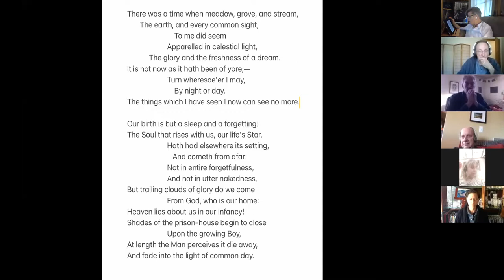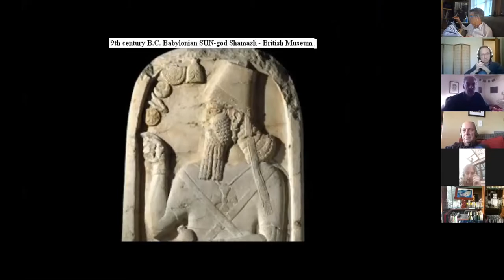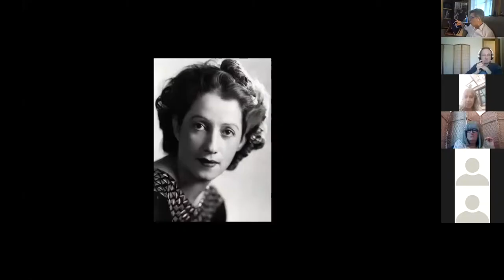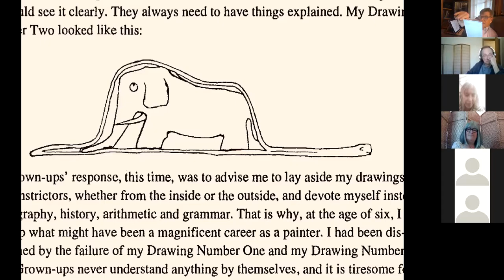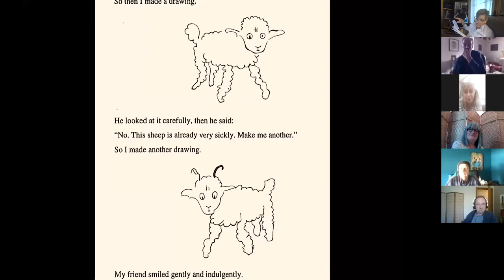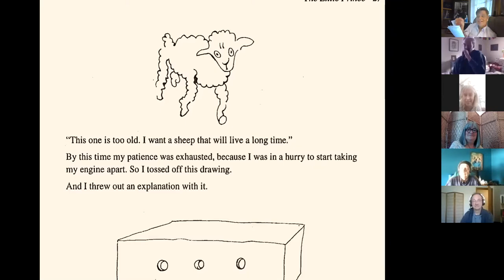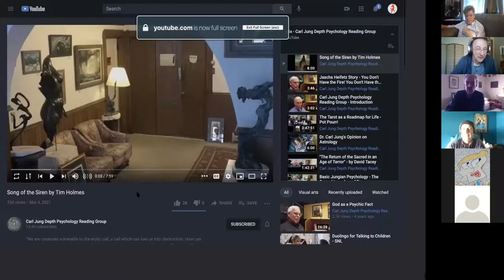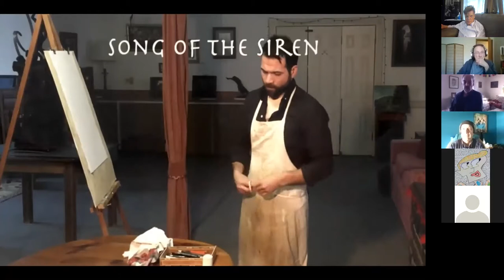Marie Louise von Franz's Puer Aeturnus : Lecture 1 - 03/07/21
If you want to join in Live every Sunday at 11am Chicago time, we use the same Zoom link every time. Anyone, everyone is invited. Join in on the discussion!
Meeting ID: 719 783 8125
Passcode: 123